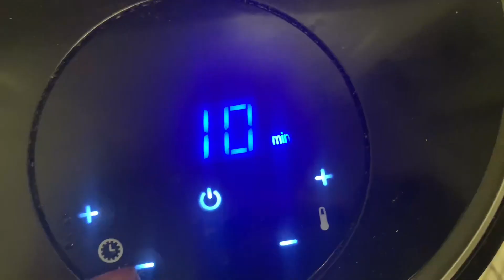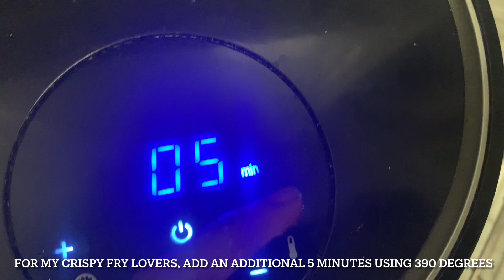THE EASIEST FRENCH FRY RECIPE| 3 INGREDIENTS!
I do not take any ownership of music displayed in this video. Ownership belongs to the respected owner(s). Used under fair policy.